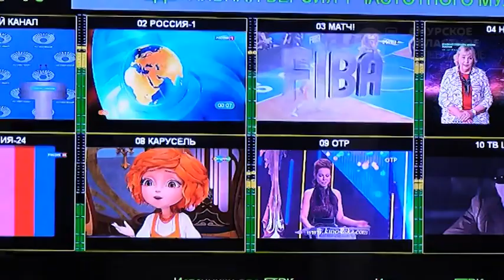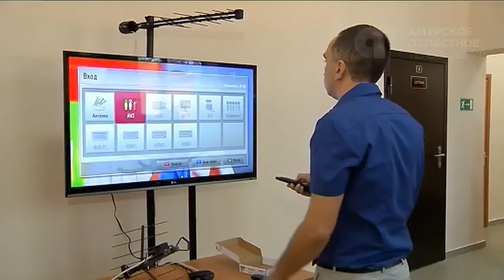Перешли на «цифру»